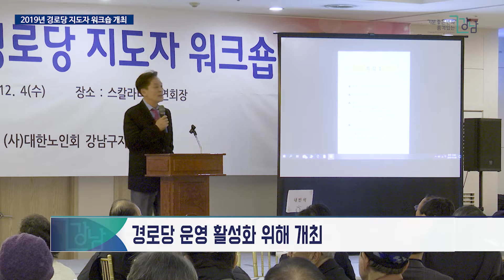웃음과 건강, 행복이 넘치는 공간의 경로당을 위해 함께 고민해요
지난 4일 오전 10시 강남구 역삼 1동 스칼라티움에서 ‘2019 경로당 지도자 워크숍’이 개최됐습니다.

이번 워크숍은 경로당 운영의 활성화와 어르신들의 복지 증진에 이바지하고자 마련됐는데요. 경로당 163개소 지도자들이 참석한 가운데 경로당 지도자들의 ‘지도자의 역할과 리더십’ 능력을 기를 수 있는 역량 강화 교육과 동절기 노인 건강관리에 관한 강의가 이루어졌습니다. 이외에도 어르신들이 경로당 운영 방안을 고민해보고, 구체적인 방법을 찾아보는 시간을 가졌습니다.

이번 워크숍을 계기로 관내 경로당이 웃음과 건강, 행복이 넘치는 공간으로 거듭날 수 있길 기대하며 강남구는 어르신들의 여가생활 만족감을 증진시키기 위해 경로당 활성화와 발전을 위해 지속적으로 노력할 계획입니다